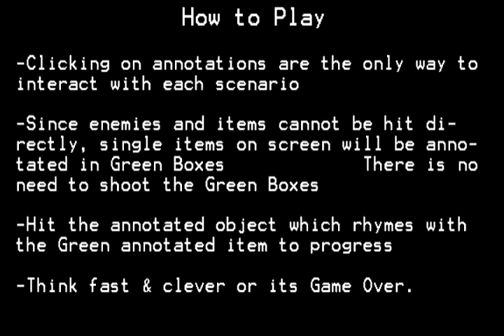Rhyme Crisis - How To Play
* Hints may appear here in the comment section along with the story.

***All comments can be made on the leaderboard (after the end of this game)***